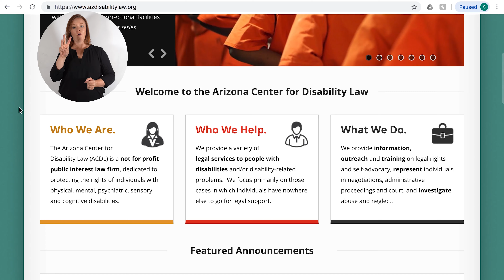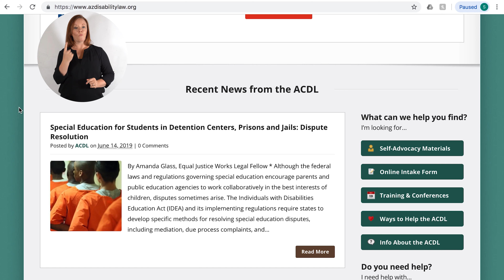JJ Rico / ACDL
Thank you JJ Rico for sharing your professional insight and wisdom with us as the 29th anniversary of the Americans with Disabilities Act arrives today! Thank you all so much for sharing this journey with us.